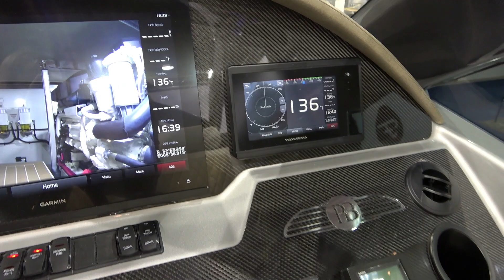The 2020 PalmBeach GT 50 yacht